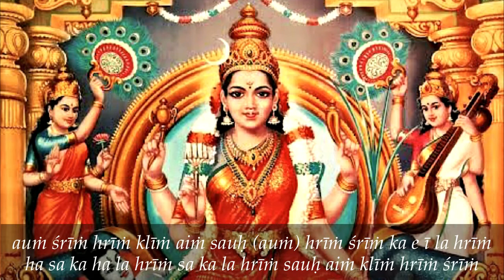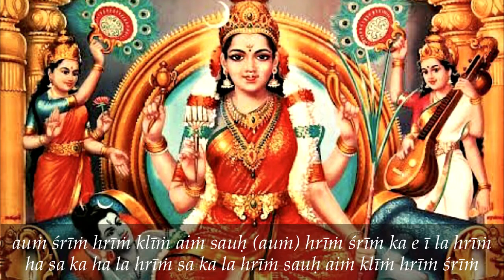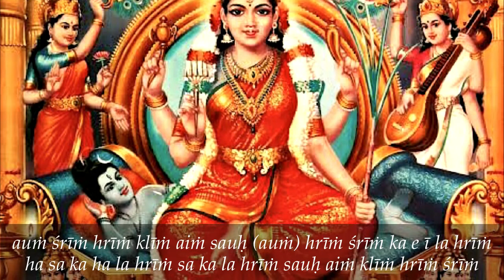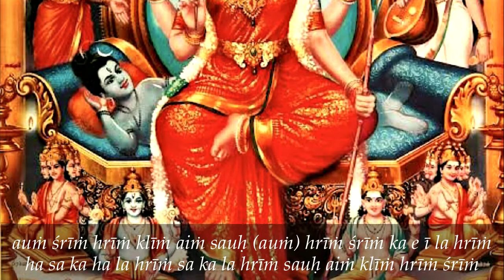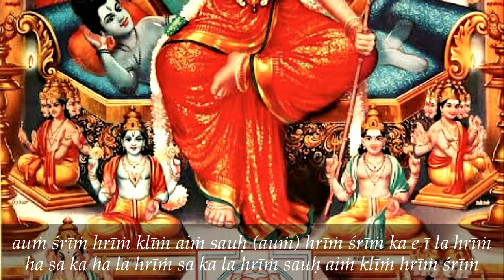Evening Prayer (Mahāṣoḍaśī Mantra)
A rendition of the famous & powerful Mahāṣoḍaśī mantra in pancham sawari tāla (15 beat cycle).